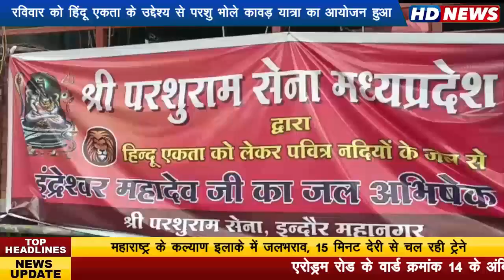हिंदू एकता के उद्देश्य को लेकर श्री परशुराम सेना मध्य प्रदेश द्वारा 30 जुलाई रविवार को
परशु भोले कावड़ यात्रा का आयोजन राजवाड़ा अहिल्या माता प्रतिमा से इंद्रेश्वर महादेव मंदिर तक किया गया।